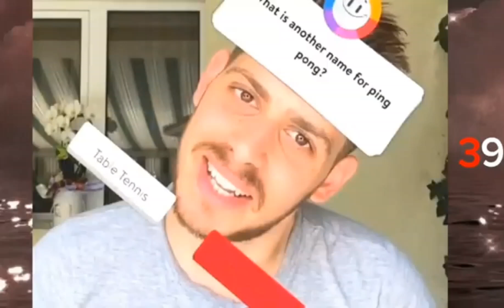Number 0 or Vigintillion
Part-2 - Decillion 12.Serif - Undecillion 13.??? - Duodecillion 14.??? - Tredecillion 15.??? - Quattorudecillion 16.??? - Quindecillion 17.??? - Sexdecillion 18.Fredoka One - Septendecillion 19.Sofia Pro-Bold - Octodecillion 20.Kilig - Novemdecillion 21.???